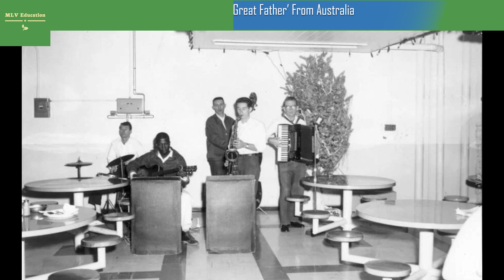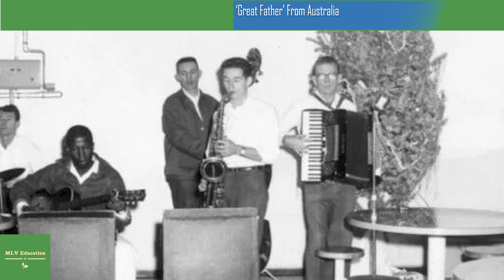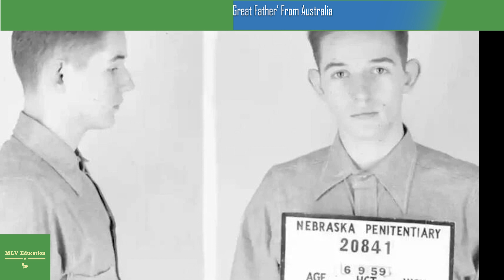DNA Evidence Reveals That ‘Great Father’ From Australia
DNA Evidence Reveals That ‘Great Father’ From Australia Was Actually An Escaped Killer From The U.S.
William Leslie Arnold managed to escape from prison after being found guilty of killing his parents in 1958, then made his way to Australia where he reinvented himself as John Vincent Damon.
In 1967, a young man who’d murdered his parents as a teenager escaped from prison in Nebraska. For decades, it seemed that William Leslie Arnold had simply vanished from the face of the Earth. But recently, a DNA test tracked him down — all the way in Australia, where Arnold had led a new life, with a new name, until his death in 2010.